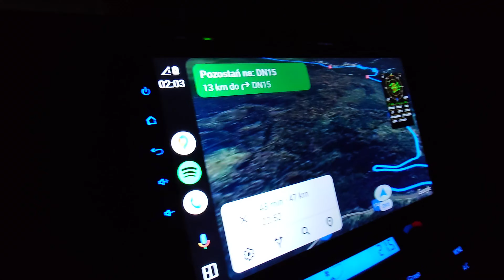Rumunia Motocyklem czyli kręte asfalty, wymagający offroad!!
Zobacz naszą przygodę w Rumunii, gdzie pokonujemy kręte asfalty i wymagający offroad! Odkryj piękne drogi Rumunii na motocyklu z nami!